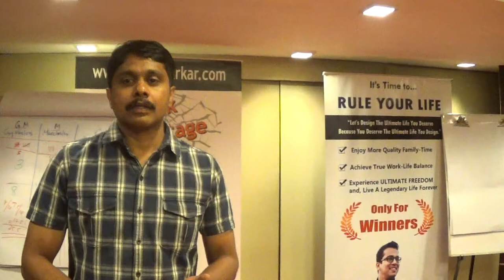Santosh, Sr Engineer CISCO, Becomes ULTRA CONFIDENT by Eliminating STAGE FEAR Bishal Sarkar Review